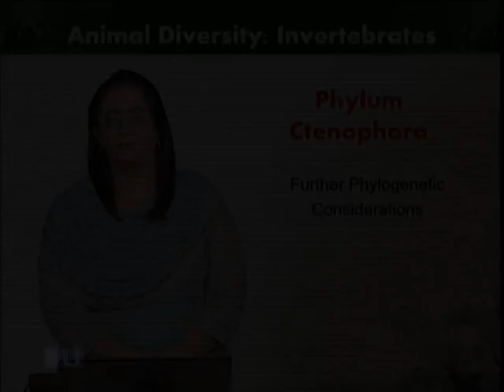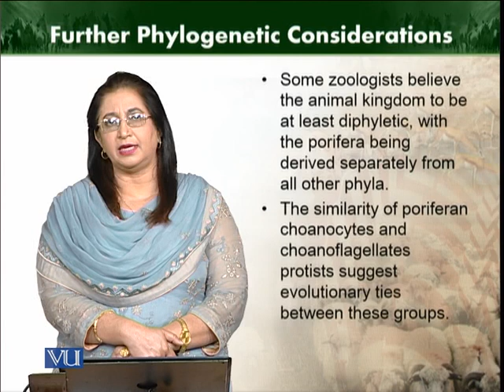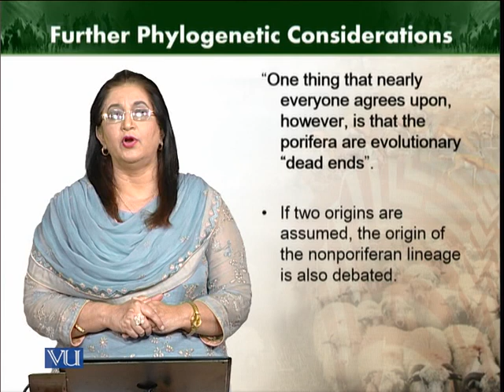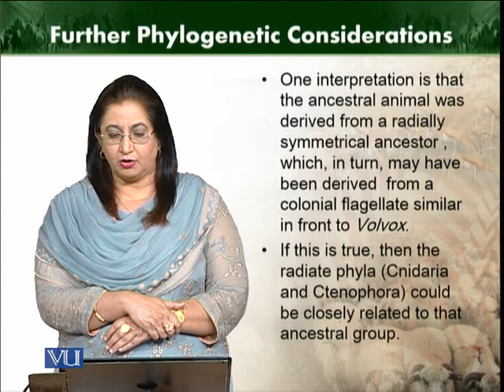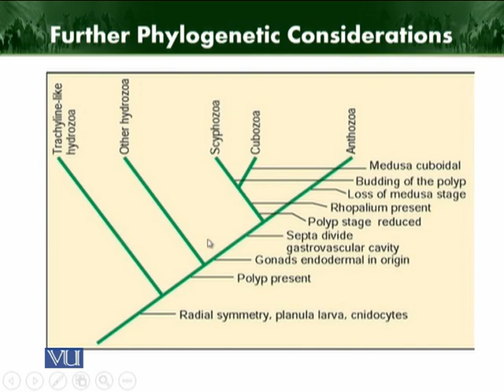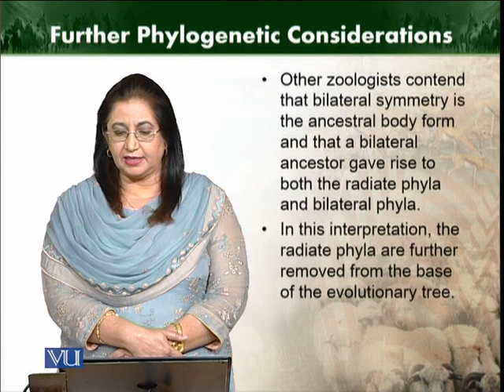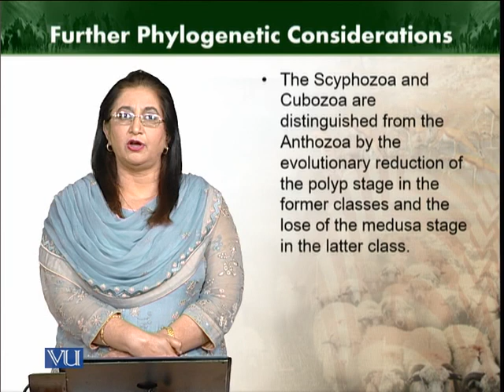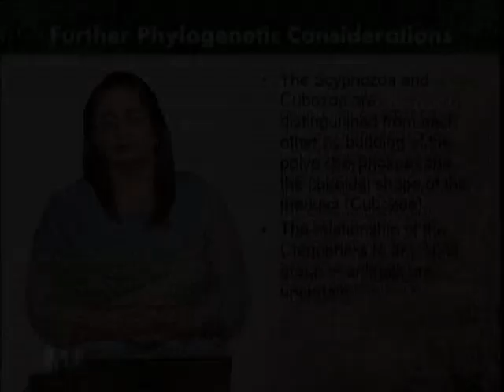Further Phylogenetic consideration | Animal Diversity Invertebrates (Theory)| ZOO512T_Topic047